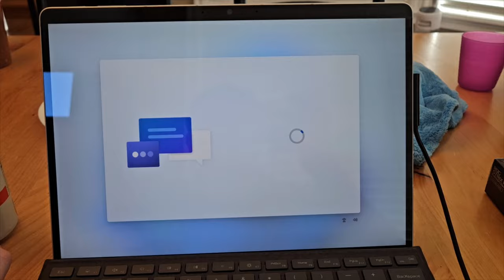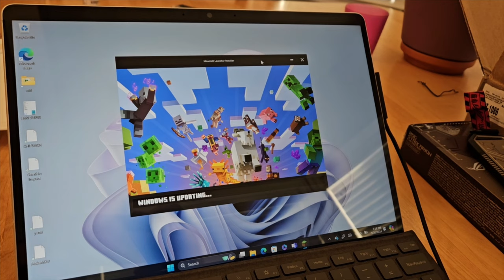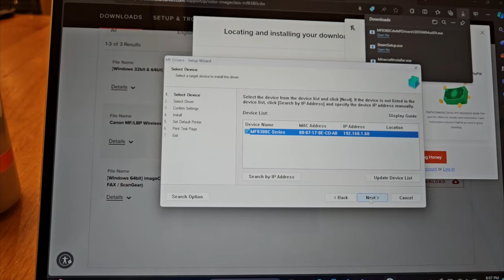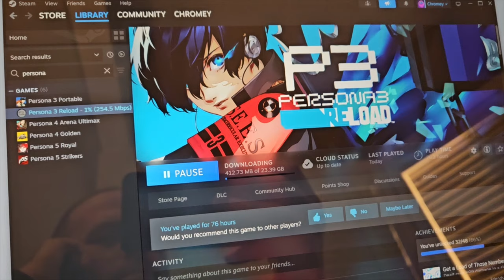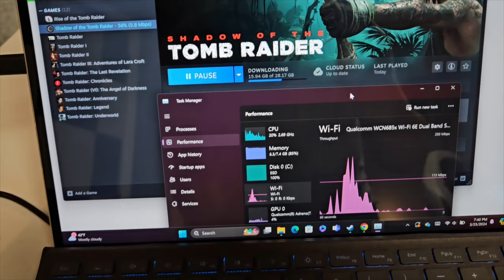The State of Windows on ARM | BEFORE Surface Pro 11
I did a test to see what would happen if I tried to use the ARM (SQ3) Version of the Surface Pro 9 as my main computing device. Here's the state of Windows on ARM before we see changes with the upcoming rumored Surface Pro 11 with Snapdragon X Elite Chip.